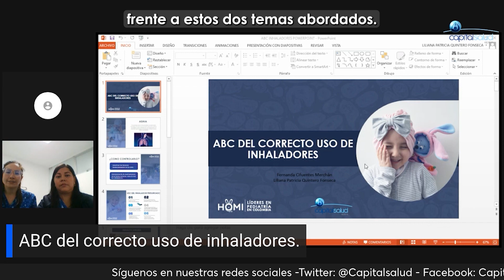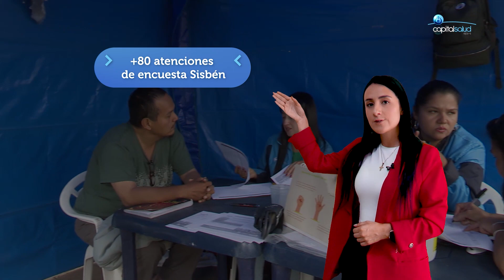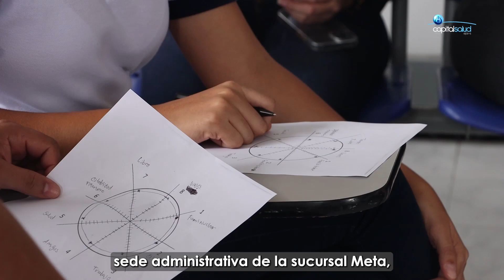Flash Informativo Capital Salud - Edición #54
📢NoTeLoPuedesPerder Llegó la última edición del Flash Informativo Capital Salud. El boletín digital con las principal noticias de la semana. ✅Míralo ✅Infórmate y ✅Compártelo.